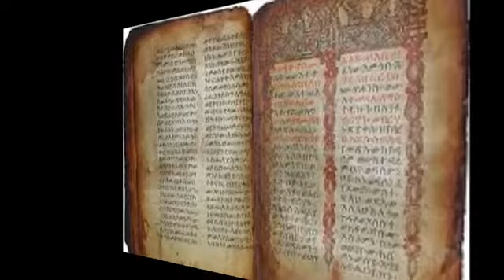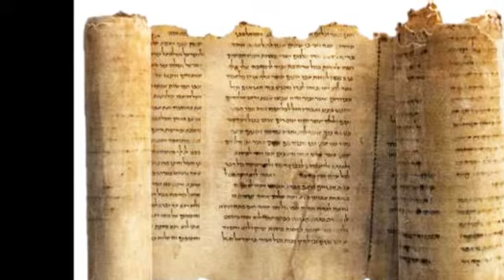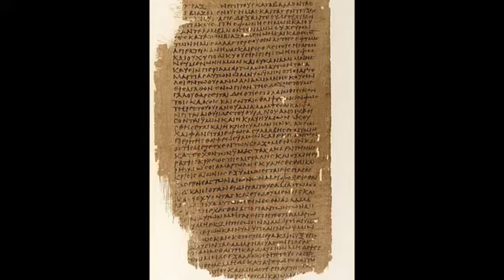Book of Enoch Ascension Higher Heavens Physical Ascension Jesus Christ Ascension Sign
Enoch is a prophet who is said to have ascended to the different levels of heaven. Find out more about the ascension of Enoch and if physical ascension is possible for you. You are welcome to become a HotConflict Member